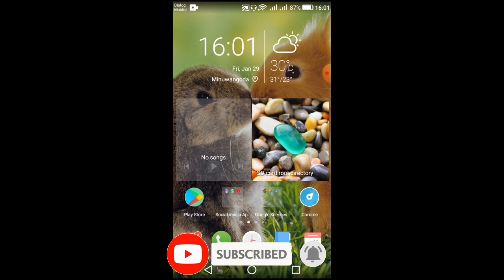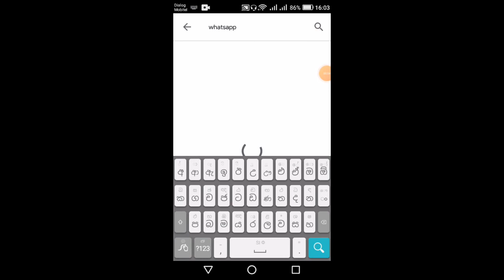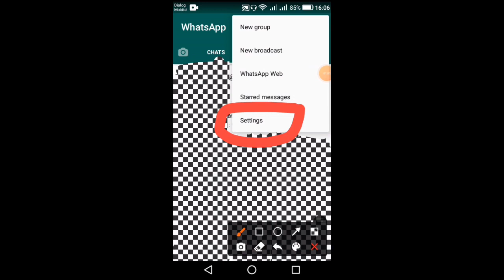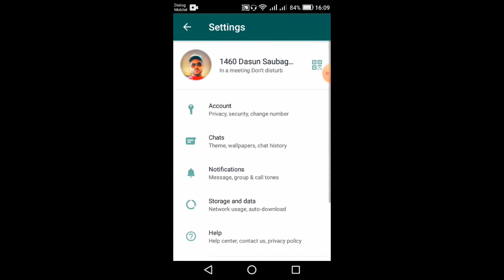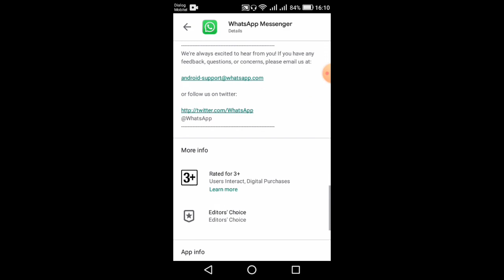Whatsapp official status update 2021 | Sinhala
Hi friends how are you ? Today I explained What is the Whatsapp send status message

⭐Okay friends enjoy the video and learn something.

💕Have nice time all of you💕

S.L. Tech